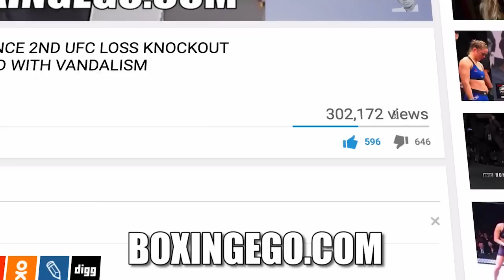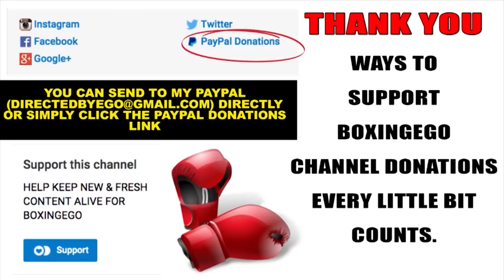UH-OH! TERENCE CRAWFORD WARNS VASYL LOMACHENKO DA MATRIX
Bud Crawford Warns The Matrix, Vasyl Lomachenko.